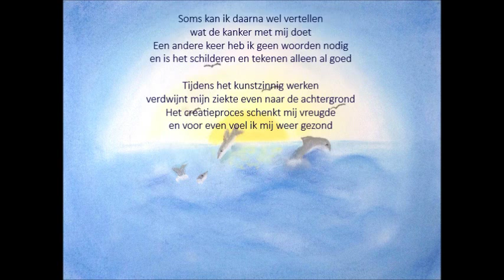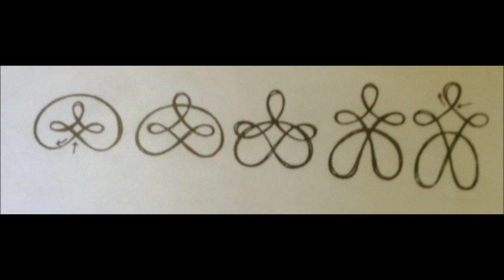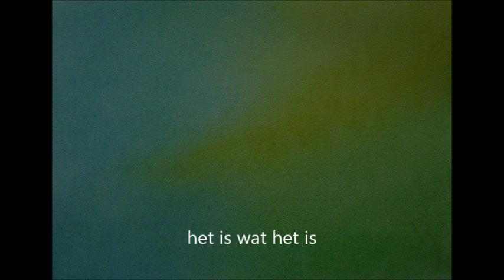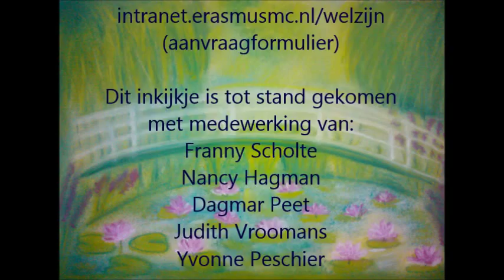Kunstzinnige Therapie in het Erasmus MC Kanker Instituut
Dit filmpje is voor patiënten in het Erasmus MC Kanker Instituut. Het geeft een beeld van de thema's waar je aan kunt werken in de kunstzinnige therapie.